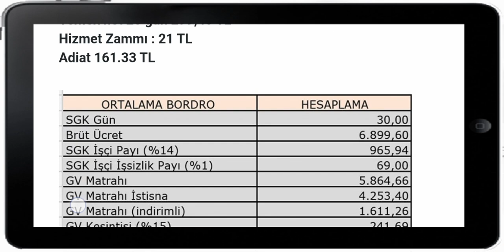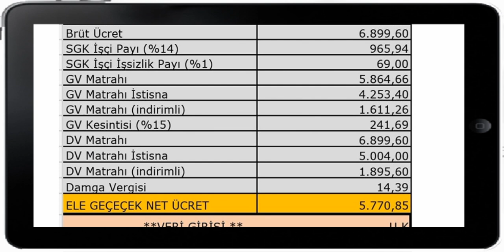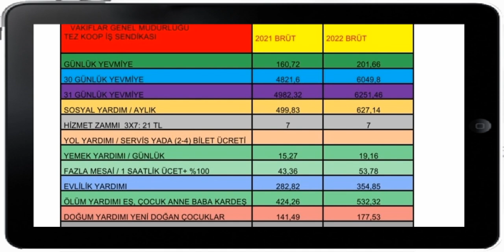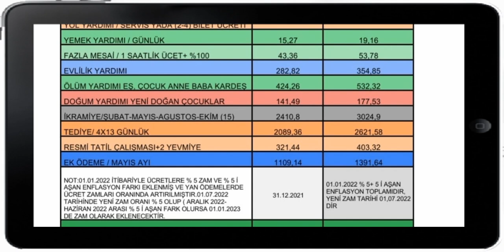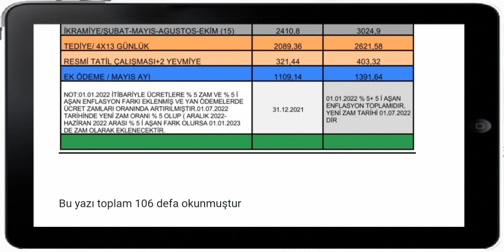VAKIFLAR GENEL MÜDÜRLÜĞÜNDE ÇALIŞAN İŞÇİLERİN YENİ YEVMİYE VE TEDİYE İKRAMİYE ÖDEMELERİNİ HESAPLADIK